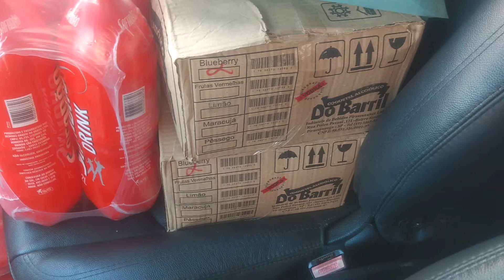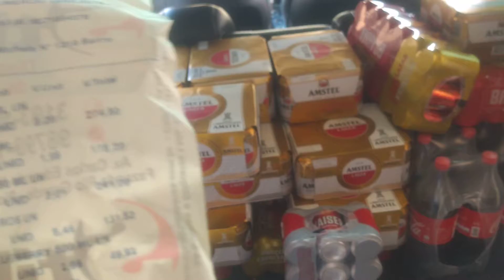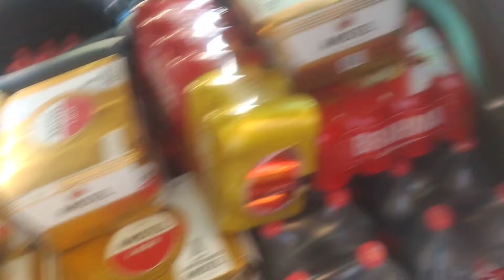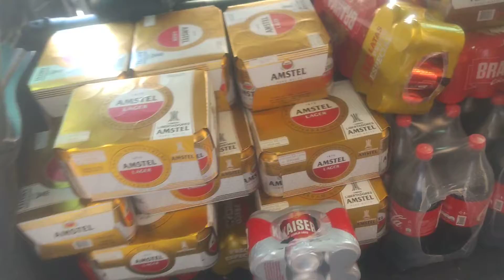Compra de Segunda Feira - MAIOR COMPRA QUE JÁ FIZ!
PDV Frente de Caixa Sistema para gestão comercial da sua Adega, Distribuidora, Conveniência, Depósito de bebidas que eu uso PDV KW